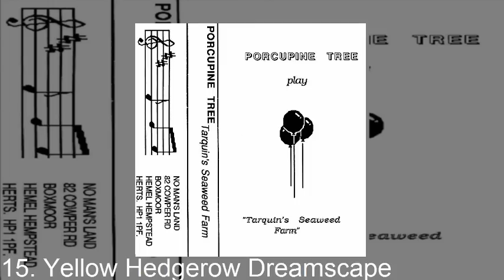Porcupine Tree - Tarquin's Seaweed Farm (1989 | FULL ALBUM)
porcupine tree tarquins seaweed farm full album
Band: Porcupine Tree
Album: Tarquin's Seaweed Farm
Year: Early 1989
Labels: Delerium Records; No Man's Land
Composer: Steven Wilson
Genre: Psychadelic Rock
Tracklist:
00:18 1. Music For The Head (Here)
03:05 2. Jupiter Island
09:12 3. Nun's Cleavage (Left)
12:26 4. Clarinet Vignette
13:25 5. Nun's Cleavage (Right)
14:24 6. Space Transmission
17:44 7. Message From A Self-Destructing Turnip
18:01 8. Radioactive Toy
23:53 9. Towel
27:30 10. Wastecoat
28:41 11. Mute
36:56 12. Music For The Head (There)
38:26 13. No Reason To Live, No Reason To Die
49:48 14. Daughters In Excess
56:47 15a. The Cross
59:03 15b. Hole
01:06:38 15c. Yellow Hedgerow Dreamscape

Tarquin's Seaweed Farm, subtitled "Words from a Hessian Sack", is the first album to be released by Steven Wilson under the name "Porcupine Tree". It was originally a compiled cassette of experimental music made by Steven Wilson for his joke band he formed with his friend Malcom Stocks.